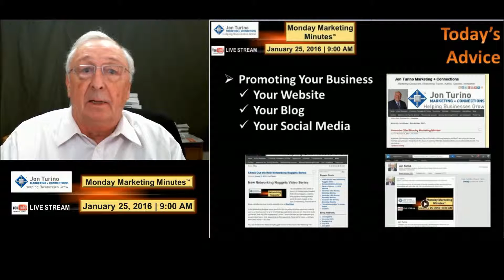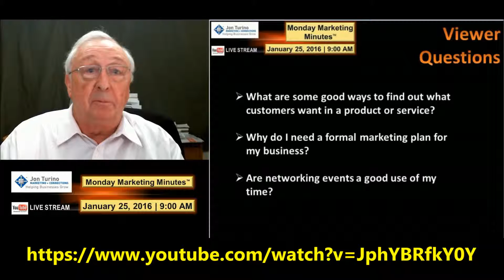Monday Marketing Minutes - January 25th Trailer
Preview of Monday, January 25, 2016 episode of Monday Marketing Minutes